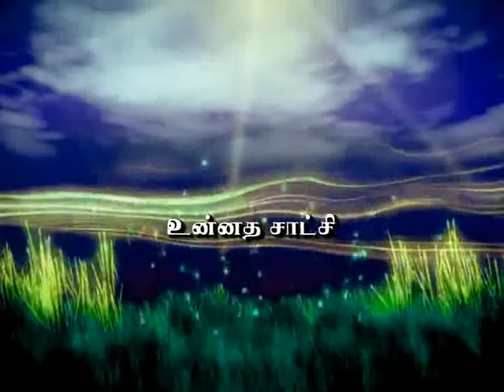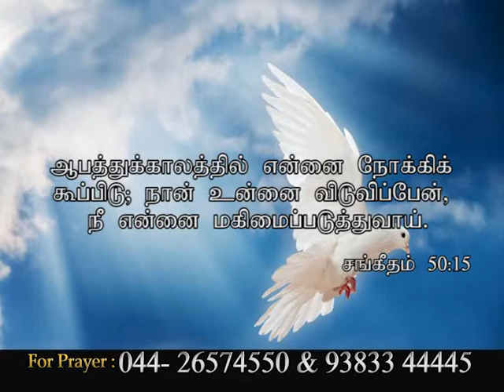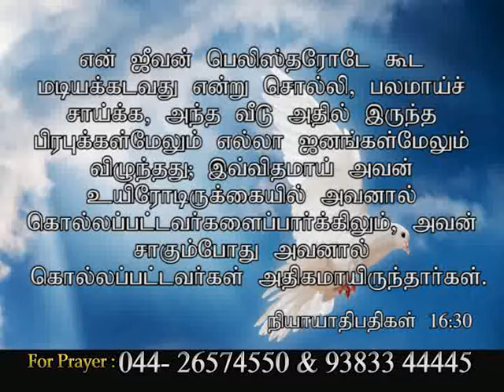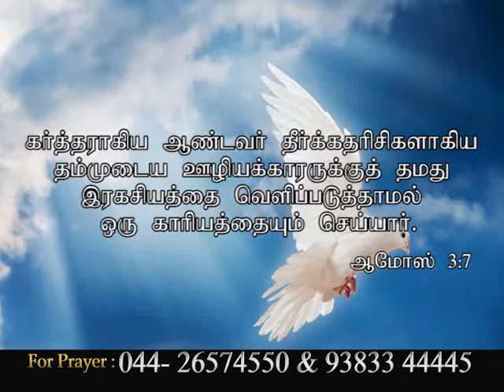CK Medias : Bro.S. Thangasamy 15.03.18